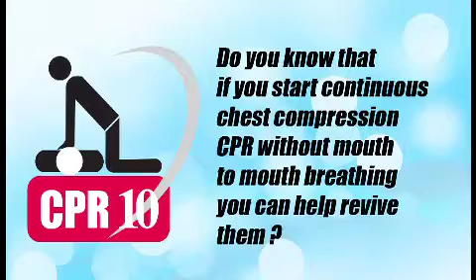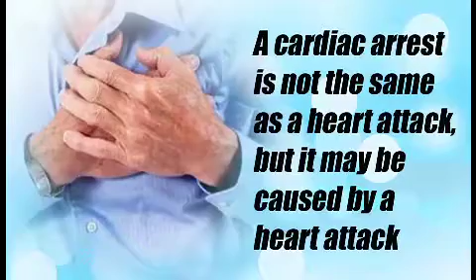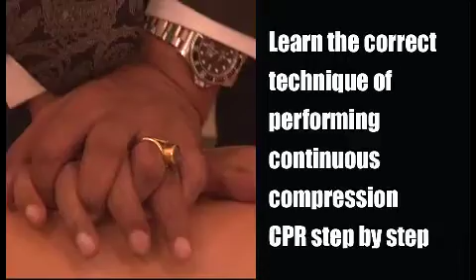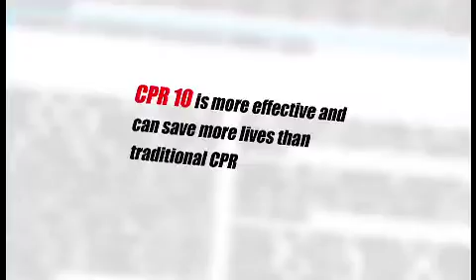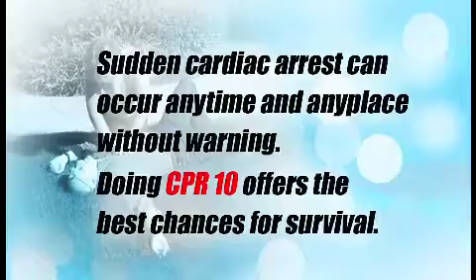Hands only CPR 10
"CPR 10, Is based on the formula of ten created by Padmashri Awardee Dr K K Aggarwal " within ten minuets  death, earlier the better, for the next atlest ten minutes, compress the center of the chest of a patient with cardiac arrest with a speed of 100 ( 10×10) per minute"